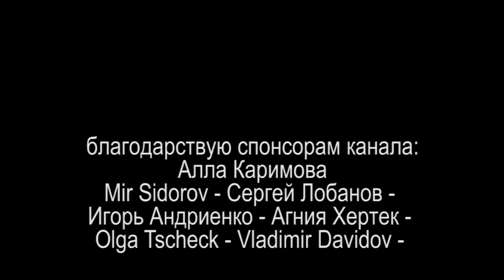ЕСТЬ ВОЛЯ ЕСТЬ ТВОРЕЦ или ПРОСВЕТЛЕНИЕ ЧЕРЕЗ КАМЕРУ 2021.05.23 Сургут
разговор с автором канала "Думай сам" Сергеем

на ты или на вы?

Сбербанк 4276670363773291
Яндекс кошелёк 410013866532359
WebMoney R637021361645